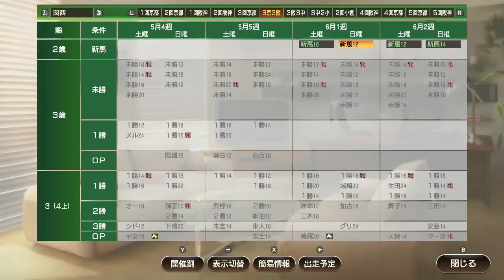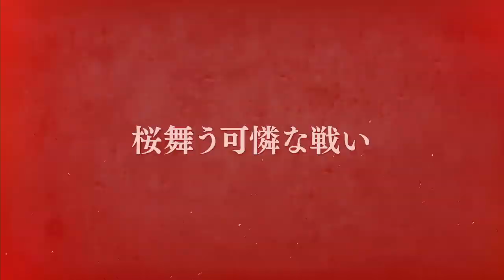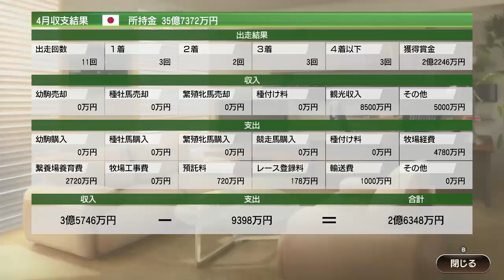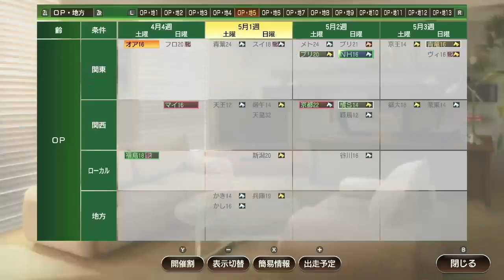【ウイポ9 2020】＃69 この世代の牝馬は超強力！虹札コンビが強い！2007年3月3週～！【ウイニングポスト9 2020 Switch版】【Winning Post9】